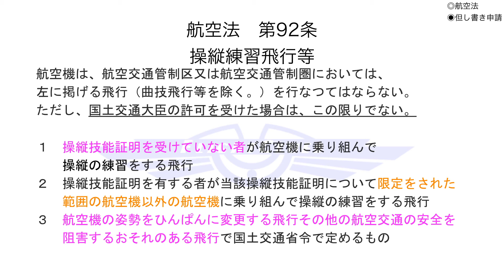【JCAB】航空法から法規を読み解こう！ Part19「操縦練習飛行等」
↓本日のコメント↓
訓練生の皆さんには馴染みないものだと思いますが、
実はとっても重要な法律です。

空飛ぶことが大好きで、日本とアメリカの空を飛んでます。
一応パイロットの教官です。ジェネアビの世界が好き。
アメリカ留学中にオンライン・グランドスクールに感銘し、
日本でもこの文化を広めたいと思い立って今にいたります。

航空業界、パイロットに興味ある皆さんの役に立てばと
思っています。ご意見、ご要望もお待ちしています！

**音楽
YouTube 公式
**機材
カメラ：Canon EOS X7i
マイク：Audio-Technica AT9946CM
編集等：iMac, MacBookAir, iPad Air2, iPhone

Powered by FlightClues.com